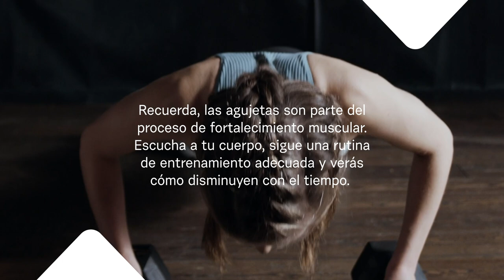¿Agujetas después de entrenar? Descubre más sobre ellas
El deporte ha ganado peso en la farmacia en los últimos años. Ponerse en forma ya es mucho más que una moda es un hábito para muchos de nuestros pacientes que recurren a la botica en busca de soluciones para problemas tan comunes como las agujetas.